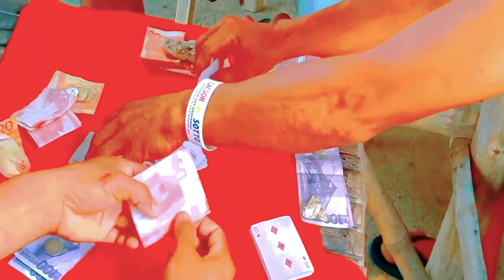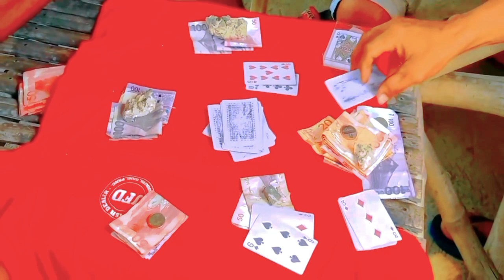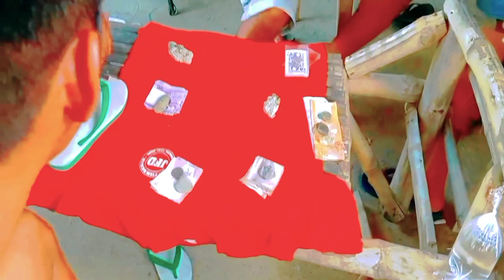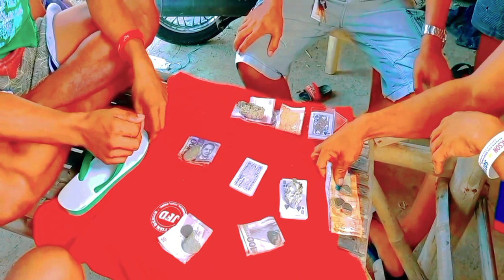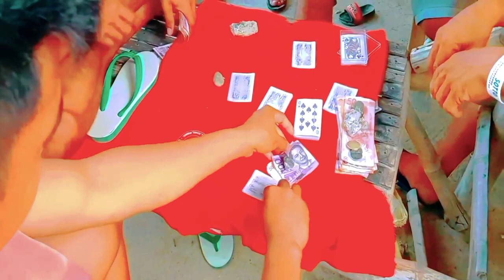TAOB ANG BANGKA SA LUCKY9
Ang lucky9 game na laro sa baraha ay karaniwang nilalaro ng matatanda sa mga pusoy.pati narin mga bata kahit pitik bulag lang ito at hindi pera pera.madali lang itong laruin basta marunong kalang magbilang